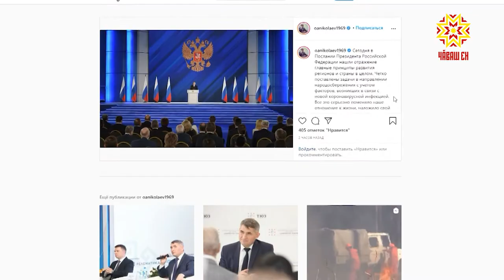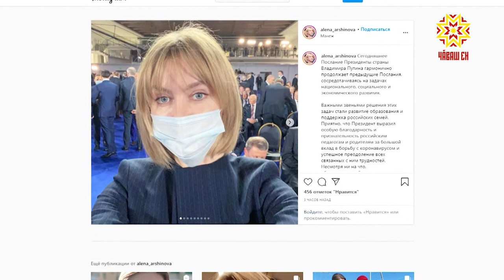Владимир Путин обратился с посланием к Федеральному Собранию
Послание высоких ожиданий — так большинство россиян  охарактеризовали сегодняшнее обращение Президента России Владимира Путина Федеральному Собранию.  Накануне Глава государства заявил, что выступление будет посвящено главным образом внутренним вопросам: здравоохранению, социальной политике, экономике. Послание стало 17-ым по счету для Владимира Путина.